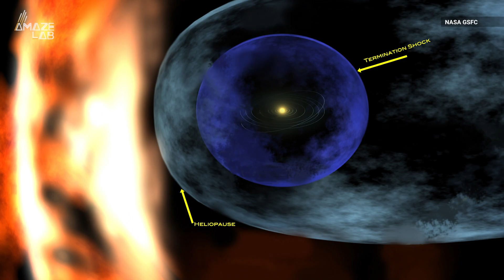Massive ‘Wall of Fire’ Reaching 89,000°F Surrounds Our Solar System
Thanks to Voyager 2's journey outside our solar system, researchers have discovered a super hot barrier of plasma at the outermost edge of our solar system that reaches 89,000°F.